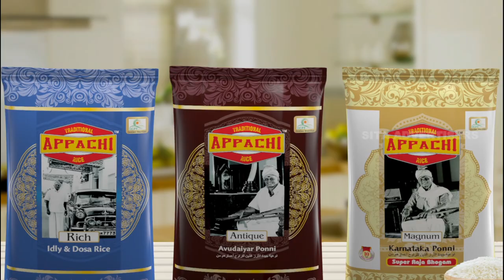APPACHI RICE AD - SITA ADVERTISERS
COMPANY NAME      : SITA ADVERTISERS
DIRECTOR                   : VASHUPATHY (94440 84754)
DOP                              : SAKTHIVEL
ART DIR                       : ARUSAMY
CHOREOGRAPHER    : VIJI
MIXING                       : MASTHAN (REACH SOUND BOX STUDIO)
MAKEUP                     : HARI
COSTUME                   : VELAVAN
FOOD STYLIST           : ASHWIN NACHIYAPPAN
EDITING                       : THIRUMALAI (MASTER FRAMES)
STUDIO                         : MASTER FRAMES
COLOURIST                 : SHIEKH ( DI / BASELIGHT )
PRODUCTION EXECUTIVE  : KRISHNA PRABHU
CG                                : SHIVSARAN
LYRICS                         : MOHAN
CREATIVE HEAD        : HARISH
ASSOCIATE DIRECTOR : GANAPATHY KRISHNAN